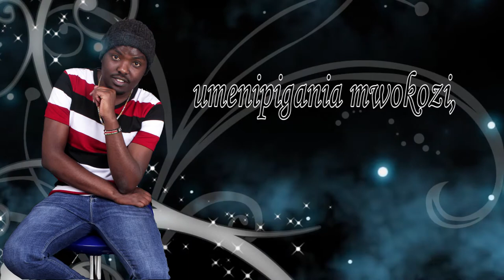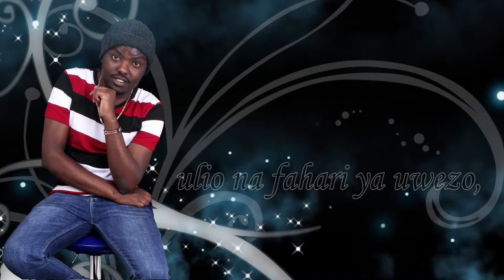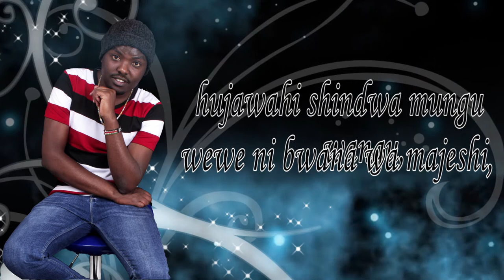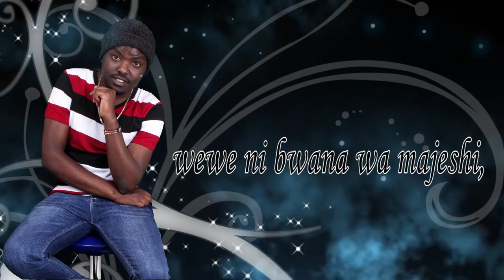George maina unaweza lyric video